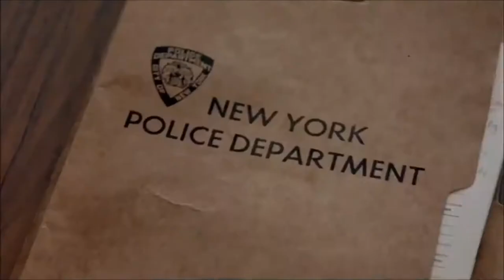Ghost: Más allá del amor - Trailer V.O Subtitulado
Titulo: Ghost
Año: 1990
Dirección: Jerry Zucker
Actores: Demi Moore,  Patrick Swayze,  Whoopi Goldberg,  Tony Goldwyn,  Vincent Schiavelli, Vivian Bonnell,  Rick Aviles,  Phil Leeds,  Angelina Estrada,  Stephen Root
Sinopsis: Una pareja de enamorados ve truncada su felicidad cuando él es asesinado por un ladrón. La necesidad de salvar la vida a la chica hace que él permanezca en la Tierra en forma de fantasma e intente advertirla del peligro que corre. Su único medio de comunicación es una alocada vidente.